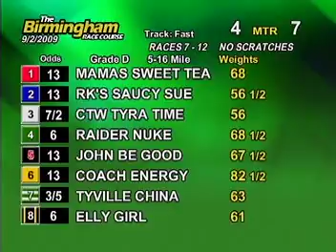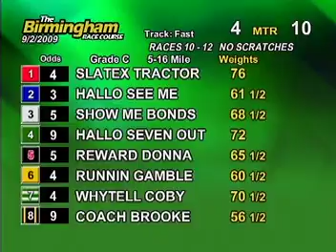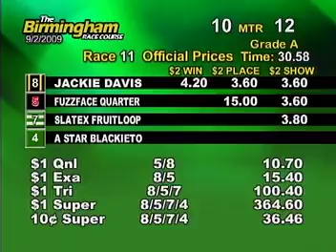Wed. matinee, September 2nd - Part 2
This is the second half of the races from the Birmingham Race Course for the matinee on Wednesday, September 2nd